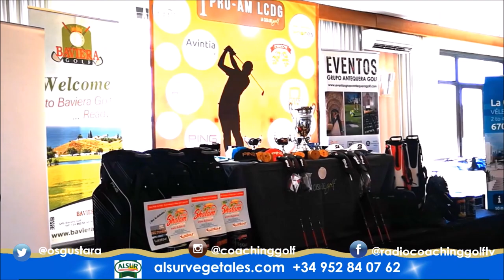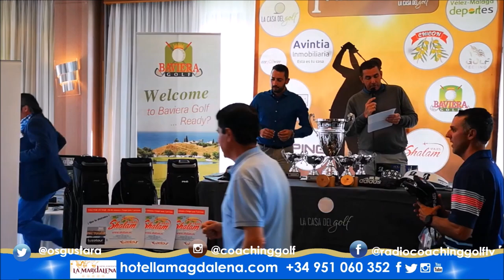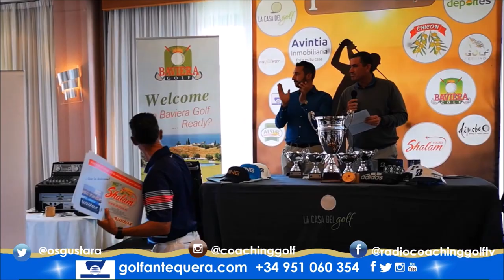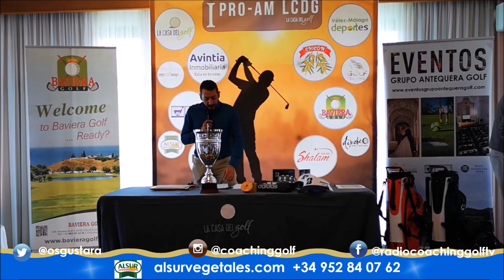19 PROAM 27 DE ABRIL, ANTEQUERA GOLF DESCANSO, DISFRUTE Y GOLF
Hoy desde Antequera Golf un magnifico PRO-AM celebrado el día 28 de abril en Antequera Golf. Jugado en dos días, el primero en Baviera Golf. Podréis ver el coctel previo del día 27 y la posterior cena y divertida fiesta después todos los partidos del torneo con grandes profesionales como Jose Maria Cañizares, diseñador del campo, Juan Quirós, Víctor Casado, Campeón de España, Miguel Angel Jiménez Junior y un grandísimo grupo de pros. Además, dentro de estas 120 personas que han jugado el trofeo, famosos personajes unidos al golf como Pepín Liria, Boquerón Esteban, etc.
La entrega de premios posterior, también la encontrareis aquí
¡¡Estoy seguro que os divertiréis!!

550.000 personas, al mes, interesadas en el golf, el turismo, la gastronomía, deportes….
3 programas semanales, más de 500 en 3 años.